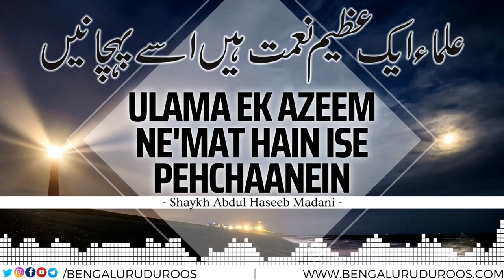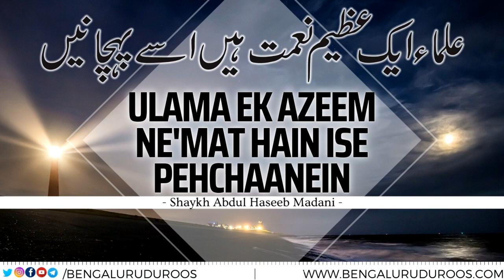Must Watch | Ulama Ek Azeem Nemat Hain Ise Pehchaanein by Shaykh Abdul Haseeb Madani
Source: Jumu'ah Khutbah dated 26th Mar 2021

٠٠٠٠٠٠٠٠٠٠٠٠٠٠٠٠٠٠٠٠٠٠٠٠٠٠٠٠٠٠٠٠٠٠٠٠٠٠٠٠